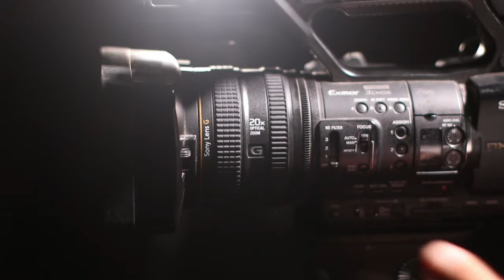aquário natural 4K sem direitos autorais baixe grátis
vídeo sem direitos autorais -  4K peixes na água transparente
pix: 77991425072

4k 60fps barra para texto estilo globo esporte green screen  sem direitos autorais  Lower Thirds no copyright